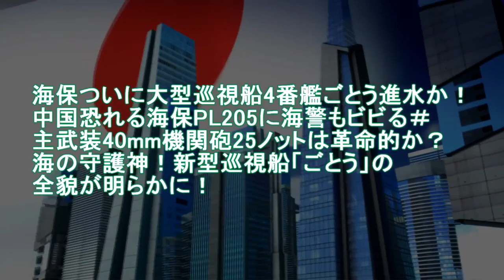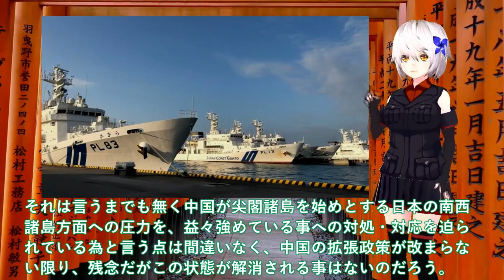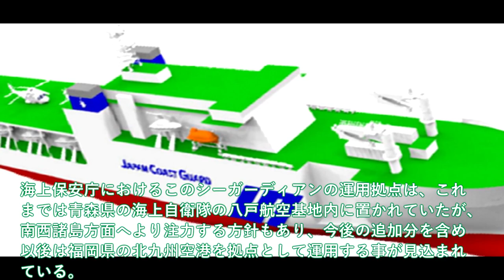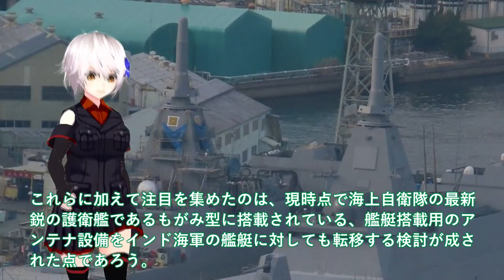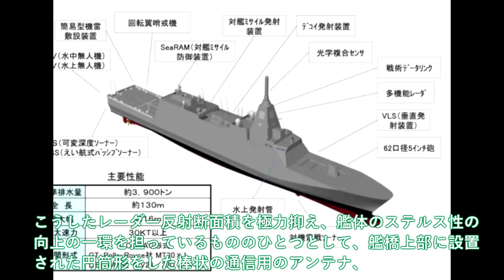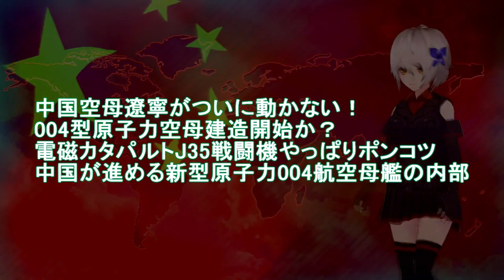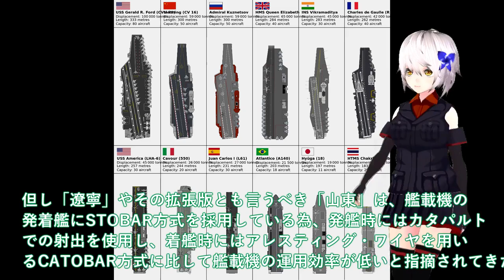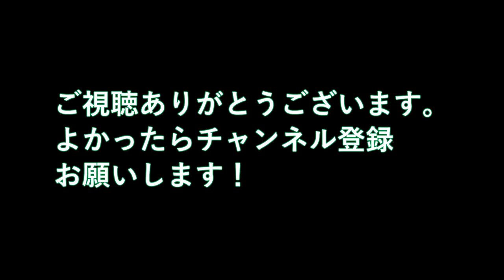【防衛軍事力】陸海空自最強 海保ついに大型巡視船4番艦ごとう進水か！中国恐れる海保PL205に海警もビビる＃主武装40mm機関砲25ノットは革命的【軍事スペシャル・特集】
11海保ついに大型巡視船4番艦ごとう進水か！中国恐れる海保PL205に海警もビビる＃主武装40mm機関砲25ノットは革命的か？

12防衛省本気でユニコーン印度へ輸出開始か！次期もがみ型通信アンテナにも大注目か＃三菱の悪魔的建造能力に国連も惹く？

13中国空母遼寧がついに動かない！004型原子力空母建造開始か？電磁カタパルトJ35戦闘機やっぱりポンコツ

引用・転載「出典：海上自衛隊ホームページ」
引用・転載「出典：航空自衛隊ホームページ」
引用・転載「出典：陸上自衛隊ホームページ」